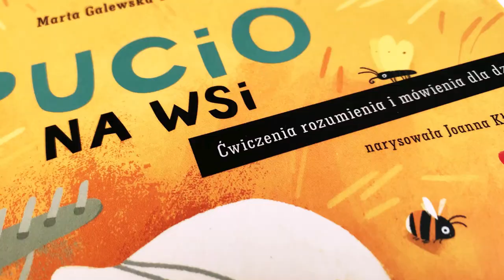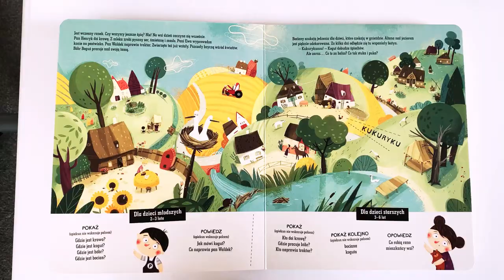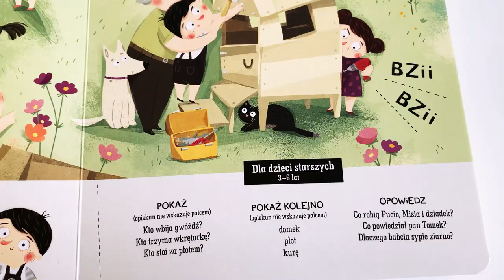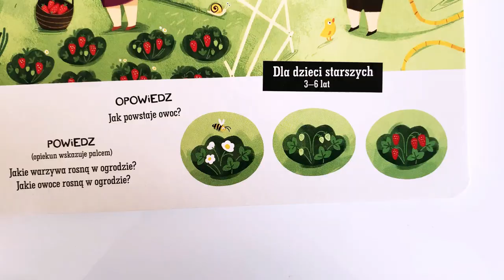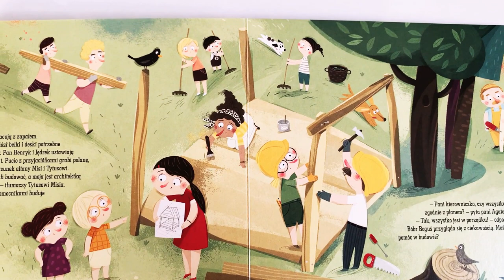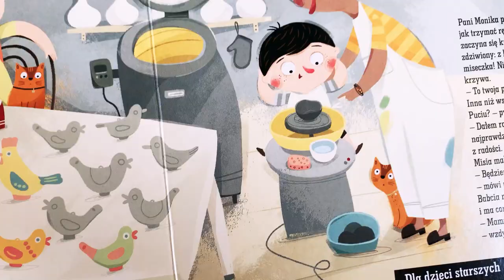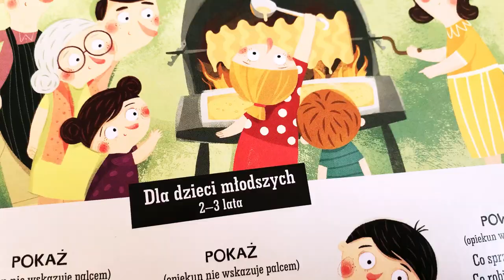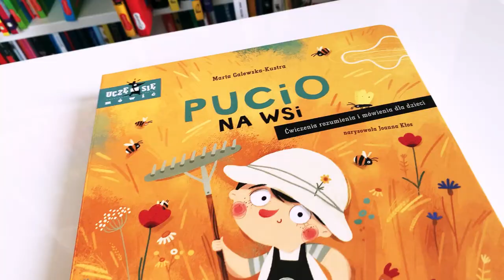Pucio na wsi RECENZJA KSIĄŻKI DLA DZIECI Aktywne Czytanie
🙃🙂 Smakowaliście kiedyś sękacza? A kto samodzielnie piecze chleb? Bo Pucio już potrafi. I smakował sękacza!

📗📘📙 „Pucio na wsi” to najnowsza część kultowej już z pewnością serii wydawnictwa Nasza Księgarnia.

Autorka Marta Galewska-Kustra
Ilustracje Joanna Kłos
Książka kartonowa.
Wiek czytelników: 2-3 i 3-6 lat.

📙 W środku ułatwienie z podziałem na polecenia dla młodszych i starszych dzieci na każdej stronie, świetny pomysł.

📘📙 📗 Zerknijmy zatem, co się dzieje, gdy Pucio jest na wsi właśnie budzącej się do życia.

📙 Pucio i Misia już się obudzili i tuż po śniadaniu zabierają się za budowanie drewnianego domku razem z dziadkiem. Cudownie, że nie ma podziału na dziewczynki gotujące lub zbierające kwiatki i budujących panów, tylko właśnie wszyscy to robią razem.

📘 Zresztą takich smaczków jest tutaj bardzo wiele, łącznie z tym, że Puciem zainteresowanym artystycznymi tematami (stereotypowo przypiswanem dziewczynkom), jak lepienie i ozdabianie garnków z gliny.

📙 Mamy budują i projektują domy, a na stanowisku szefowej, czyli sołtyski jest przecież babcia Pucia.

📘 Puciowa ekipa zabiera się za pieczenie chleba, który będzie sprzedawany na wiejskim festynie.

📙 Zaglądamy też do ogródka warzywnego. Dziadek z kolei zbiera z dziećmi miód prosto z ula. Potem też nie ma odpoczynku, bo konfitury same się nie zrobią, a mają być sprzedawane na festynie.

📘 Jest też kombajn i wizyta w stajni, oborze oraz szukanie jajek, które kura sąsiadki lubi składać w bardzo dziwnych miejscach.

📙 Z sentymentem czytam o sękaczach, bo mam rodzinę na Mazurach. 😉

📘 Nie myślcie jednakże wakacje na wsi to tylko sielskie klimaty, widoczki, nie ma nudy! W pewnym momencie do akcji wkracza nawet straż pożarna, bo trzeba usunąć powalone drzewo. Mieszkańcy pomagają odbudować drewnianą altankę i w końcu wymarzony festyn „na otwarcie”.

📙 Przyznam, że bardzo lubię serię o Puciu, bo widać, że z książki na książkę jest coraz bardziej przemyślana. Idzie za potrzebami maluchów, ale też jest współczesna, a konkretnie uwspółcześniana co widać czasem w gorących dyskusjach fanów Pucia choćby w grupie Aktywne Czytanie na FB. 🙂